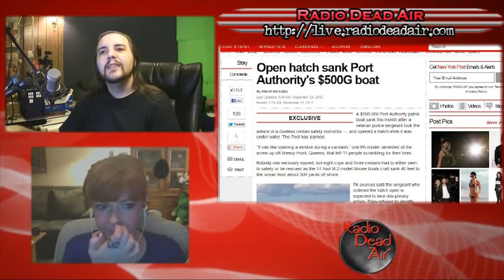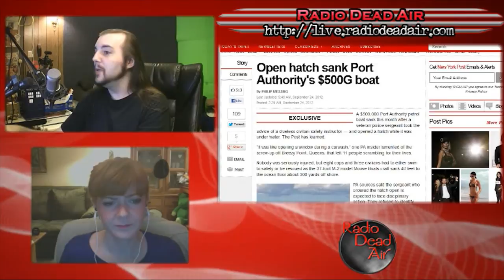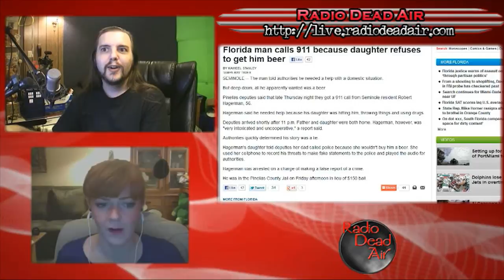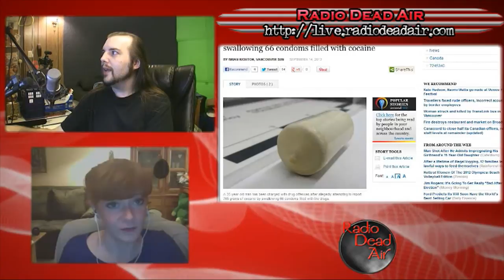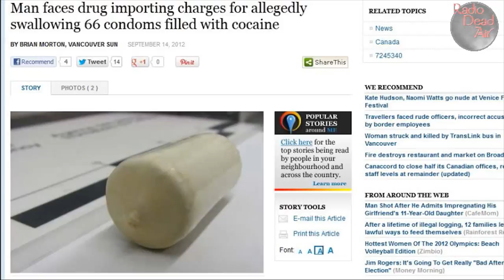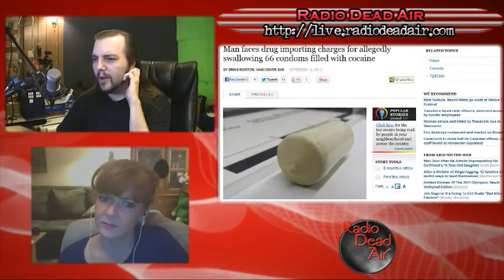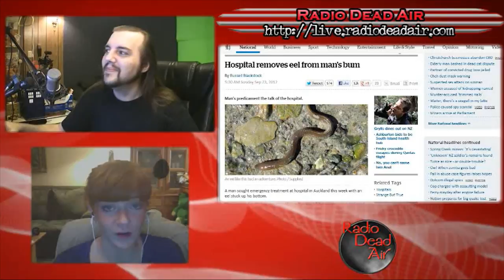WTFIWWY Live – Breaking Bad: The Home Game – 9/24/12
This week: how to lose $500,000 and still keep your job, when "get daddy a beer" involves 911, why drug mules need a union and sea life in a very uncomfortable place (not the backseat of a Volkswagen).